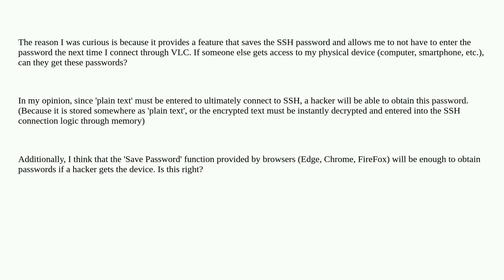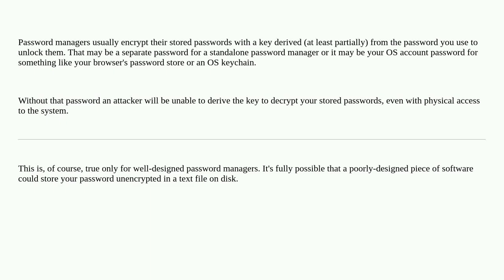Security: In general, are programs that store passwords safe?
In general, are programs that store passwords safe?

A special thanks goes out to the community

  password-management